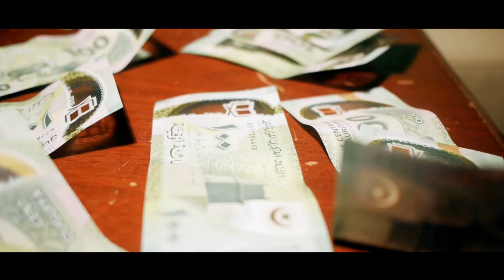SowBoyz X Chico Mitra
2F Xaliss Entertainment